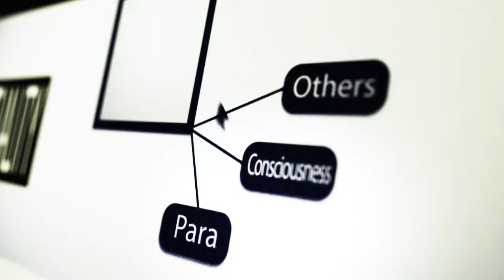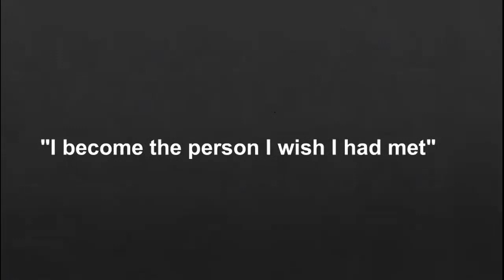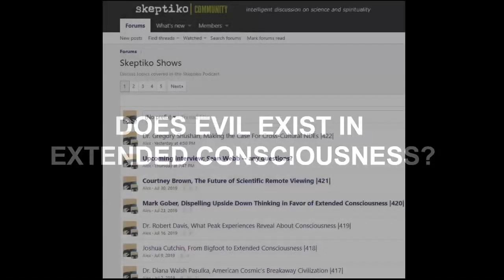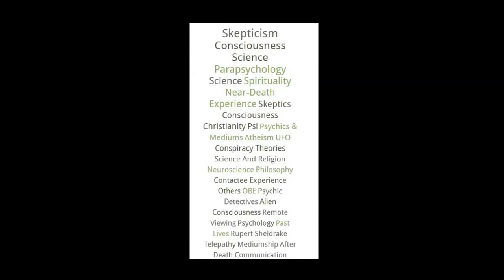Anneke Lucas, Recovering From Unimaginable Evil |441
Anneke Lucas was 6 years old when her mother gave her to a satanic pedophile ring seeking extended consciousness powers.